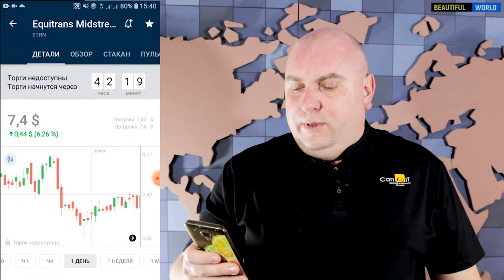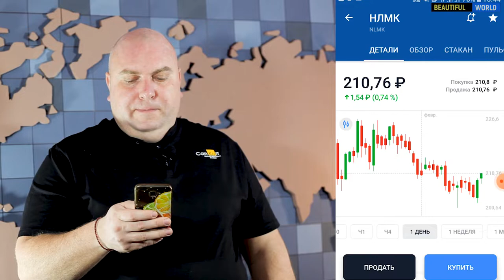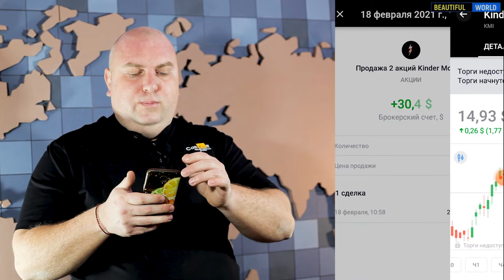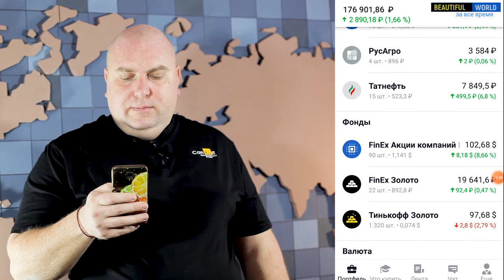Polymetal, Pfizer, РусАгро, НЛМК, Merck, Татнефть. Мой публичный портфель в 2021 году /февраль #2/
Привет! Это второй выпуск инвест-шоу мой публичный портфель. Я покажу вам, чем торгую и что у меня в портфеле, по каким стратегиям принимаю решение на приобретение активов. Polymetal, Pfizer,  РусАгро, НЛМК, Merck, Татнефть, Мой публичный инвестиционный портфель в 2021 году. Ребята, делитесь своими результатами инвестиций за этот год!